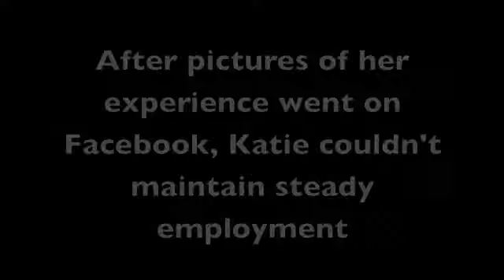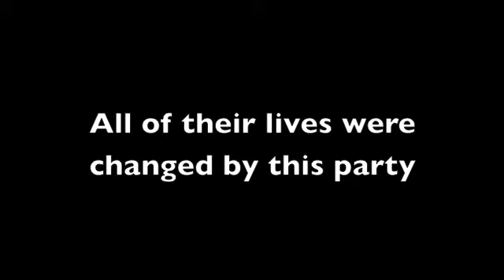Binge Drinking PSA Period 6.m4v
Binge Drinking/Drugs PSA

Produced By: Period 6 VPI Spring Semester '12